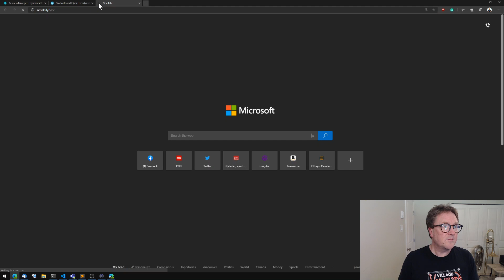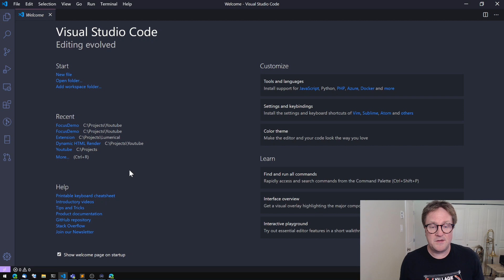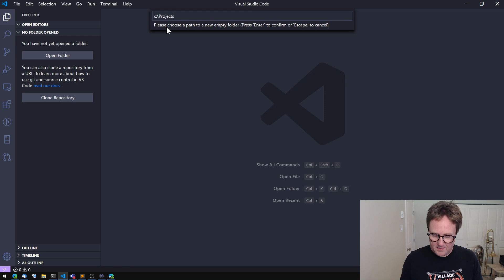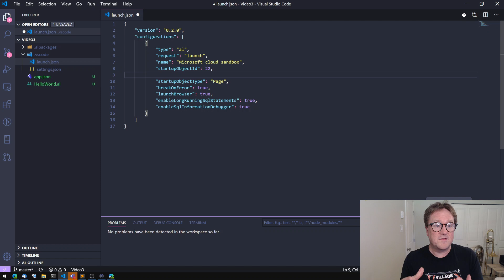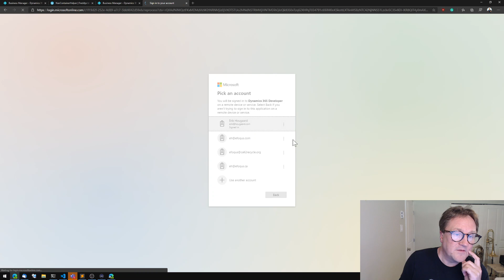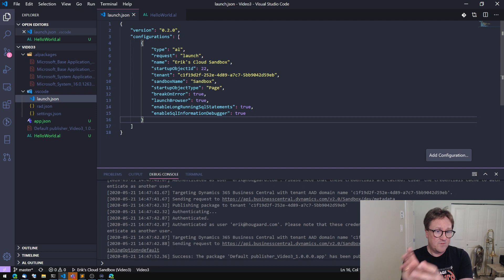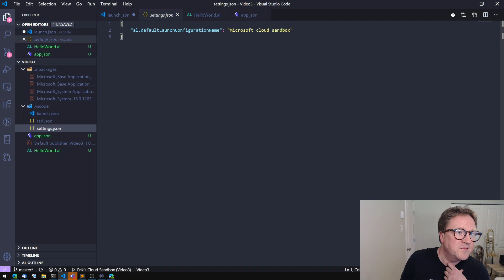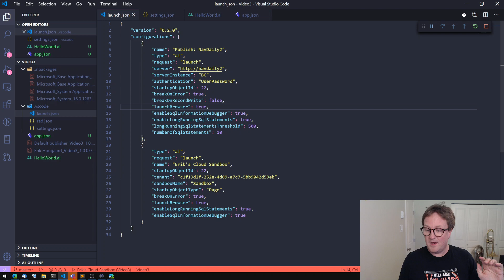Getting started with Business Central AL Development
Getting started with Microsoft Dynamics 365 Business Central AL Development